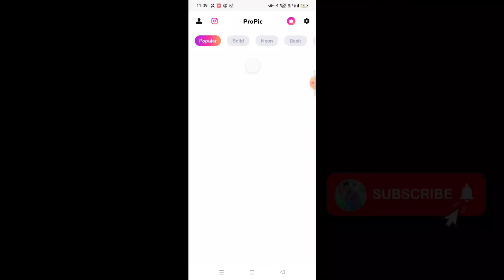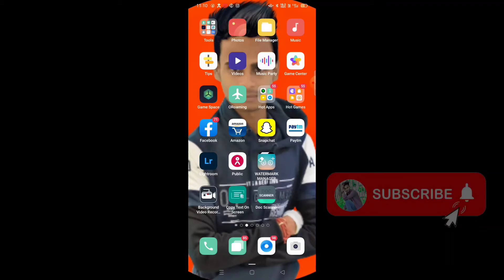Instagram Me Blue Tik Bala Dp Lagao |Technical Keshu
Hello Dosto Mera naam Keshav hai ap dekh Rahe hai Technical Keshu Swagat hai ap sabhi Ko humare is YouTube channel me

Dosto Maine is video me bataya hai ki ap Apne Instagram Me Bule Tik Bala Dp kaishe laga sakte ho..

Agar Apko kuch puchna hai to ap niche comments Zarur Kare

🙏🙏🙏🙏Jay hanumaan Jee 🙏🙏🚩
🙏🙏🙏🙏Jay Bajrangbali Jee 🙏🙏🚩🚩🚩🚩🚩🚩🚩🚩🚩🚩🚩🚩🚩🚩🚩🚩🚩🚩